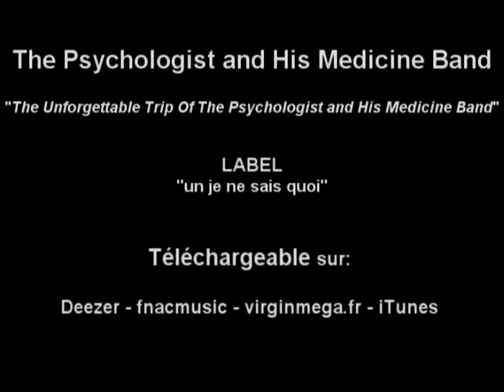The Psychologist and His Medicine Band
vidéo montée avec les photos de Saingès David;